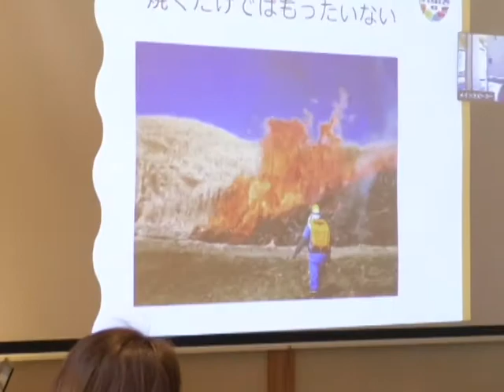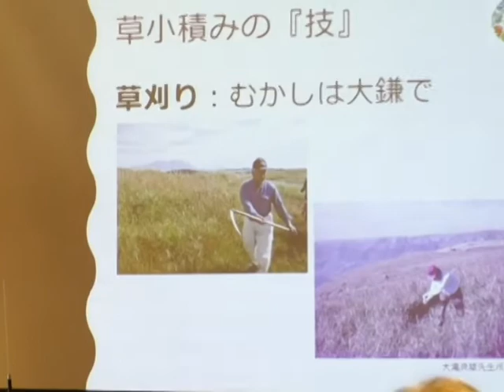「草小積みセミナー」開催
令和三年一月二十九日、阿蘇市小里の阿蘇草原保全活動センター学習館で「草がつなぐ阿蘇の営み」をテーマに「草小積みセミナー」が開催されました。

セミナーでは、阿蘇市一の宮町坂梨の町古閑牧野組合で草小積みを五十年以上作り続けている、市原啓吉組合長が、スライドを使いながら、草原の営みについて説明しました。